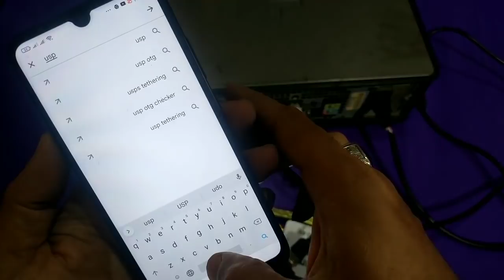تحويل الهاتف لشاشة كمبيوتر فديو أكثر من رائع